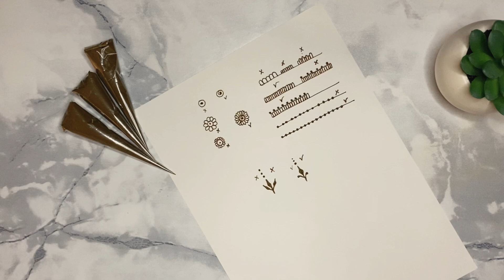Henné simple et facile à réaliser ( + astuces pour débutants ) Eid 2021 ✨ Modèle #5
📌 Henné Simple et Facile a Réaliser pour l’Eid ✨
+ conseils pour les débutant 😉

🎬 Je filme cette vidéo avec 📲🎥🎤🎙
iPhone 11 Pro Max
Ring Light avec Trépied
Mon micro cravate spécial iPhone

🎶 La musique de cette vidéo est vocal uniquement ( sans instruments ) tiré de la chaîne HALAL BGM

Si vous cliquez sur un lien et effectué un achat, ça ne vous coûte pas plus chers mais moi je gagne une petite commission , cela m’aide à vous proposer encore plus de contenue.